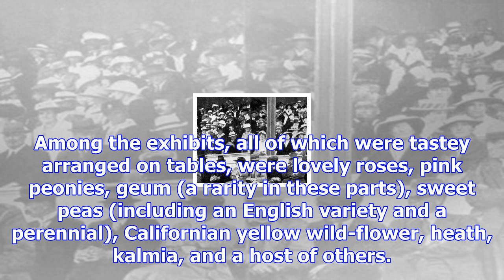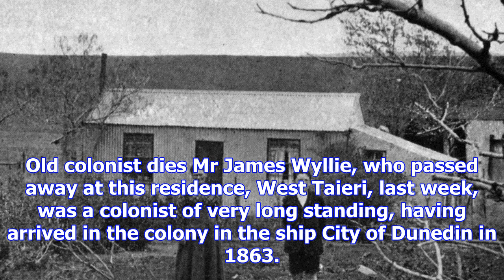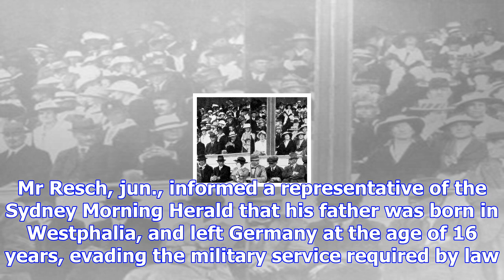Otago women's club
The Otago Women's Club is an institution that performs a very useful function in the city. Started o...